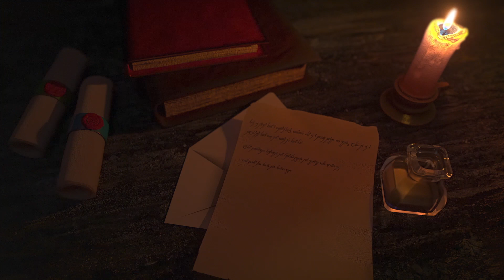Morbius Official Teaser Trailer Reaction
Hell yes!

PATRONS:
Bradley H.
David C.
David S.
Esteban M.
Janne N.
Kevin
Vicki
Warren P.